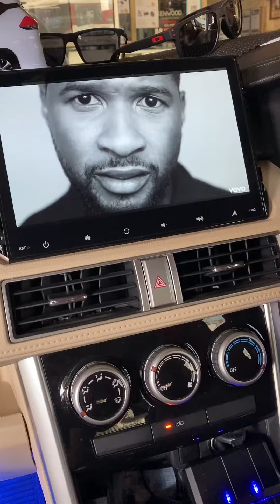Mitsubishi Xpander Upgrade Head Unit OEM Android 9” & Dashcam Blackvue HD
Head unit asuka dsp 10
Dashcam Blackvue 590W wifi HD